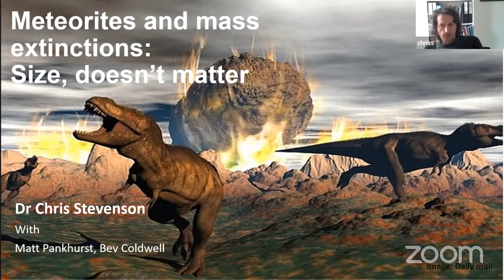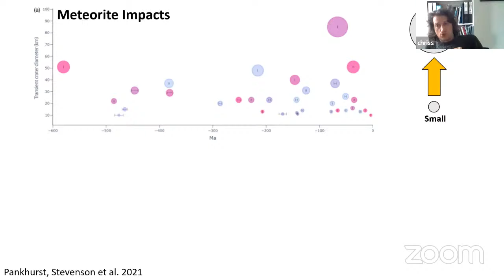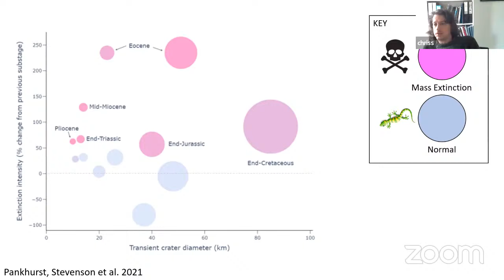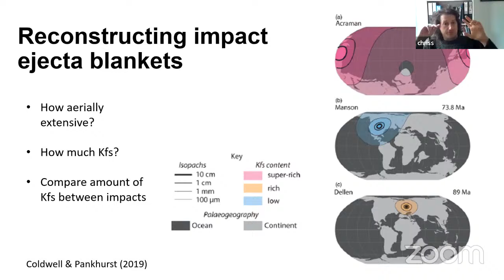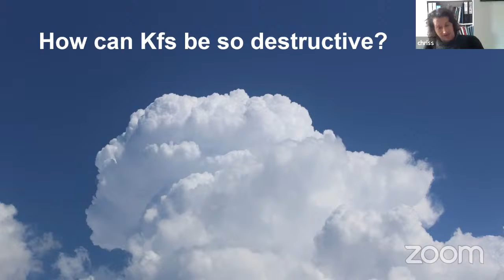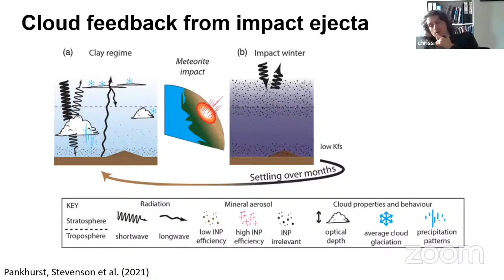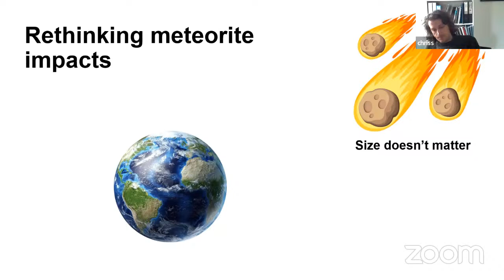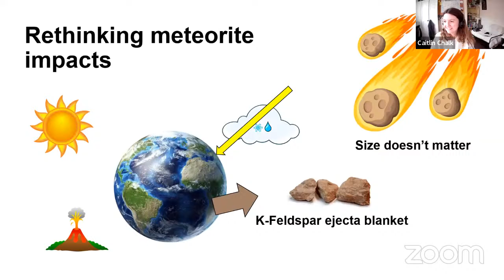Meteorites and Mass Extinctions: Size doesn’t matter! - Christopher Stevenson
Meteorite impacts have long been debated as a cause of mass extinction on Earth. When they hit, meteorite impacts load the atmosphere with dust and cover the Earth’s surface with debris. This is thought to trigger ‘Impact Winter’, whereby sunlight is blocked from reaching the earth’s surface leading to catastrophic ecosystem collapse. The bigger the hit, the more severe the effects. But does it really work like that? In this talk I’ll show you that there is actually no correlation between size of impact and extinction intensity over 600 Myrs of multicellular life. Instead, it is the mineralogy of the target rocks that dictates extinction intensity, in particular their K-feldspar content. Weird. To find out how this benign mineral triggers mass extinctions, you’ll have to come along to the seminar!